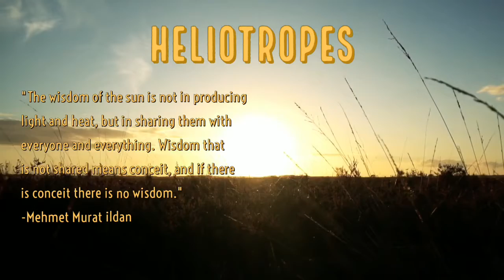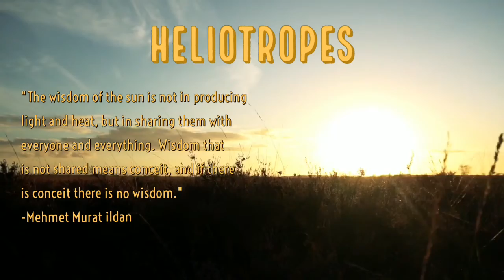Heliotropes Ep3: An Afro-Centric Response to COVID for the Diaspora and Indigenous Peoples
Heliotropes Ep3: Racial Disparities in COVID: Navajo/Dîné & Pan-African Responses

Episode 3 focuses on an Afro-centric/Pan-African response to Coronavirus and how approaching unique individual and community needs with dignity and compassion can alleviate the racial disparities, caused by structural racism and capitalism, in diagnoses and death. We discuss the disproportionate impact of COVID on Indigenous peoples, specially the Navajo/Diné Nation, and African Americans in the United States and across the Diaspora. We explore structural and individual solutions and would love your input!

We also share a selection of the week’s news stories including an update on Tara Reade’s sexual assault allegation against Joe Biden, the Defense Production Act, unemployment, the Wisconsin primary, and Bernie Sanders suspending his campaign.

Julia does not identify as Navajo or Indigenous, and does not assume to understand the totality of the historical trauma, current oppression, or honored and sacred traditions of Indigenous nations. She briefly worked as a mental health counselor on a reservation and learned about the political (local and national) inner workings of that specific healthcare system and the lasting impact of genocide and continued disrespect and neglect from the United States government on the community, families, and individuals.

Heliotropes is a weekly podcast sharing illuminating perspectives on current events, psychology, history, culture, and more from a contrarian couple, Dr. Julia Rizzo and Kwadjo Danso. What is a heliotrope? It's an organism (typically a plant) that follows the sun across the sky. Like the sun of Plato's philosophy, we also orient toward the sun, toward growth and greater truths than we know. We invite you to join our conversation.

Tara Reade New York Times

Information about the Navajo Nation